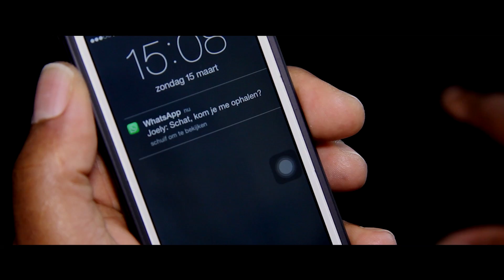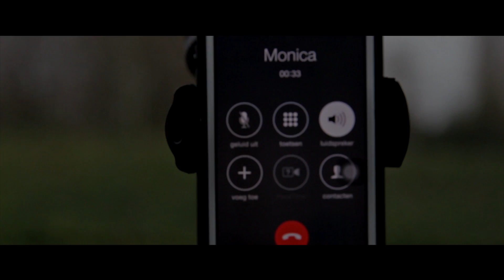Sabor a Mao - Not gon cry